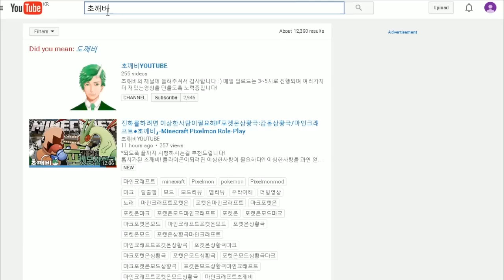초대왕마기라스를얻었어요!!『포켓몬미션생존기#4편:광부와마스터/마인크래프트●초깨비』-Minecraft Pixelmon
*포켓몬미션생존기 4편! 자원을 얻는시간인데 엥?! 대왕마기라스를 얻었다고요?! 어떻게?! 궁금하면 지금 영상에서 확인해보세요!
*다음 포켓몬미션생존기의 미션을 남겨주세요! [더보기클릭]
좋아요 , 댓글, 구독 정말 감사드립니다! 좋아요 50개만 도전해봐요!

영상설명

안녕하세요 : ) 마인크래프트 스팀,모바일 게임등 다양한 게임을 업로드하는 크리에이터 초깨비 라고 합니다 매일영상은 3시~4시로 총 2개가 업로드가 됩니다. 이번 영상은 【초대왕마기라스를얻었어요!!『포켓몬미션생존기#4편:광부와마스터/마인크래프트●초깨비』-Minecraft Pixelmon】입니다!

hello :) I'm creater (초깨비), I upload variety of games like minecraft , steam, video games etc. Today's video is 【초대왕마기라스를얻었어요!!『포켓몬미션생존기#4편:광부와마스터/마인크래프트●초깨비』-Minecraft Pixelmon】!